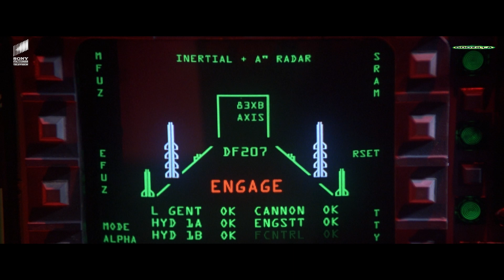GODZILLA | कैसे हुआ Godzilla का अंत? | Hollywood Movie Scenes | Movie Clips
Presenting iconic scene from hindi dubbed movie hollywoodhindidubbedmovies Godzilla (Sci-fi horror movie, hollywood movie dubbed in hindi) exclusively on @SonyPictures-Hindi. मज़ा ले इस scene का और हमें comments में बताए कि क्या आप इसकी full movie hindi dubbed में हमारे चैनल पर देखना चाहते हैं?

ABOUT GODZILLA:

A huge radiation-created monster एक भयंकर यात्रा पर है जो densely populated island of Manhattan की ओर जा रहा है, अपने भयानक रास्तों में ruin और panic का माहौल फैलाते हुए।अपने अक्सर conflicting agendas और motives के बावजूद, a Scientist (Matthew Broderick), a TV reporter (Maria Pitillo), a cameraman (Hank Azaria) और एक रहस्यमय French insurance investigator (Jean Reno), साथ ही U.S. military, को एकजुट होना पड़ा है इस creature के पीछे के रहस्य को सुलझाने के लिए और इसे रोकने के लिए।

⦿ Producer: Dean Devlin
⦿ Cast: Matthew Broderick, Jean Reno, Maria Pitillo, Hank Azaria, Doug Savant, Harry Shearer

Sony Pictures Entertainment- Hindi's YouTube channel welcomes you to a फिल्मी दुनिया of awesomeness! Get ready for a धमाकेदार experience of हिंदी dubbed movies featuring iconic characters जैसे कि Spider-Man™, MIB और Angry Birds!